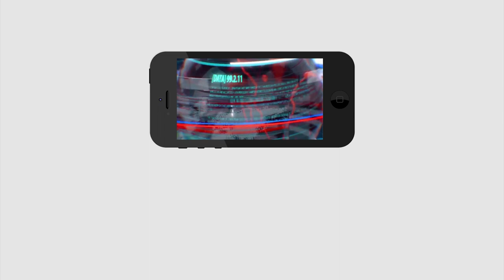Common man sensational comments on Sand scheme | వీరి ఇసుక బాధలు వింటే కన్నీళ్లు ఆగవు